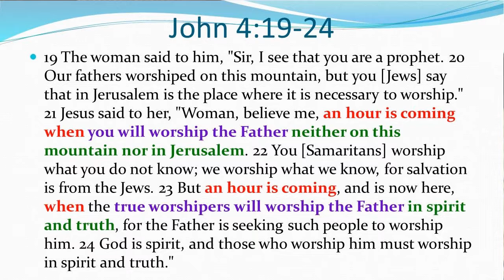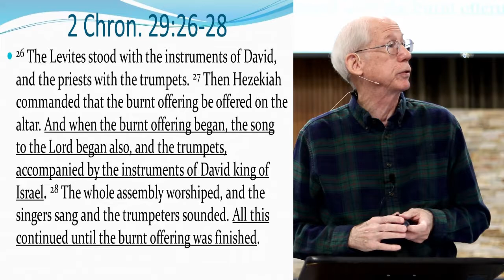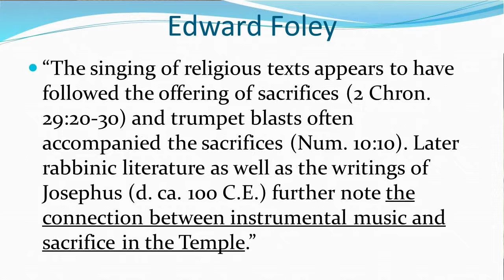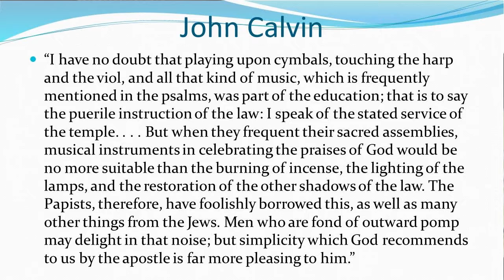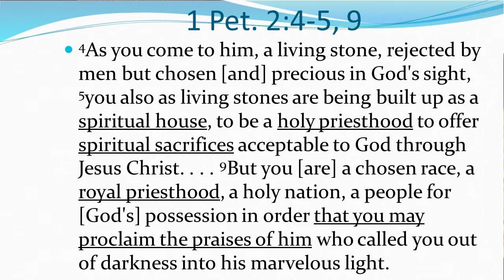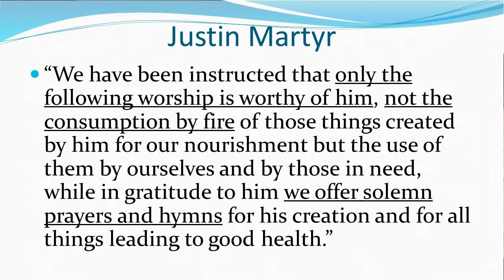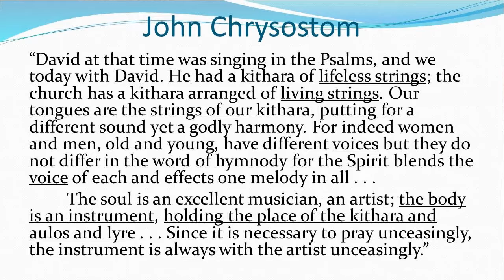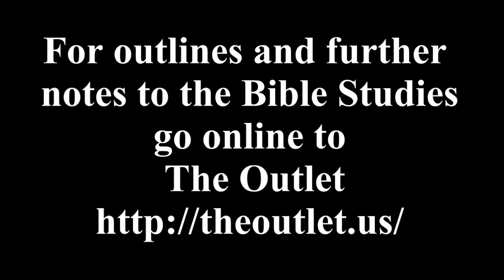Beyond the Argument from Silence week 5